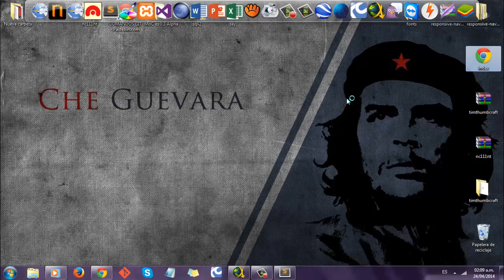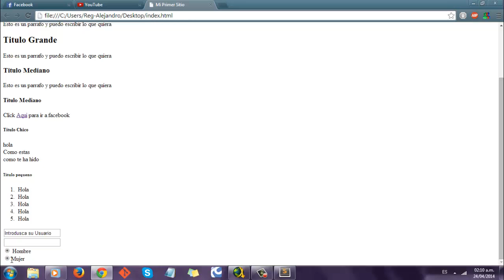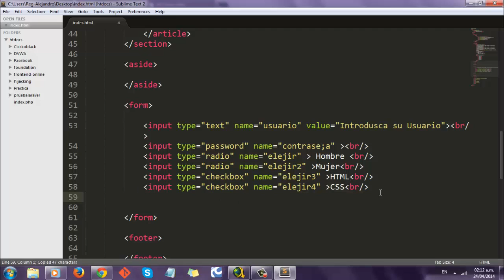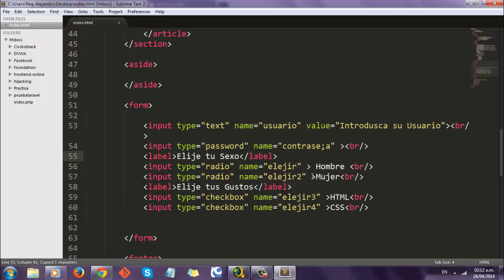Curso HTML Clase #4 - Anonymous Academy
Cuarta Clase del Curso HTML en donde Vemos Formularios